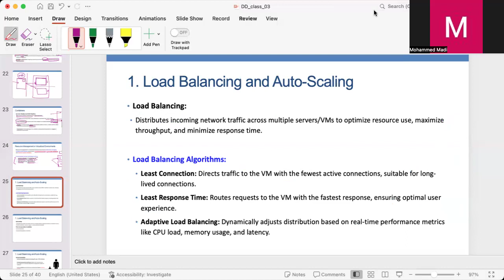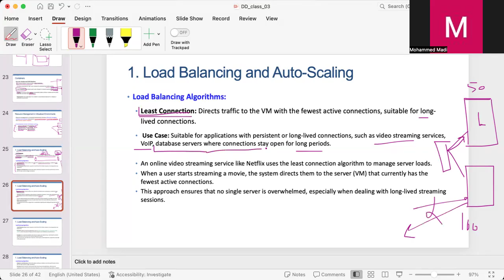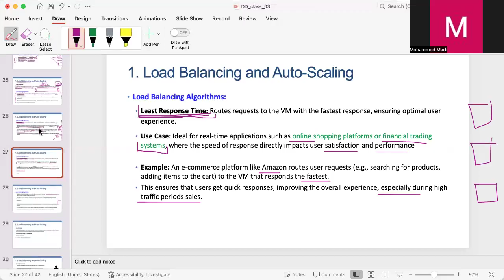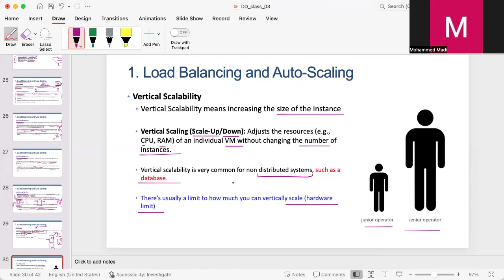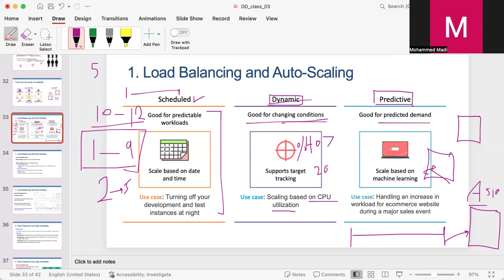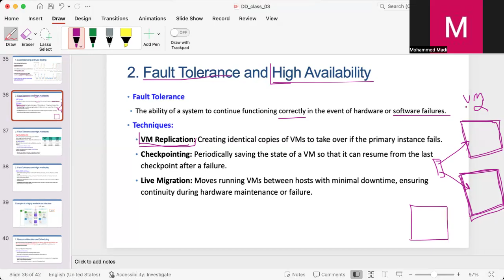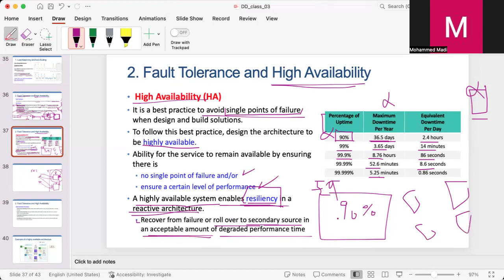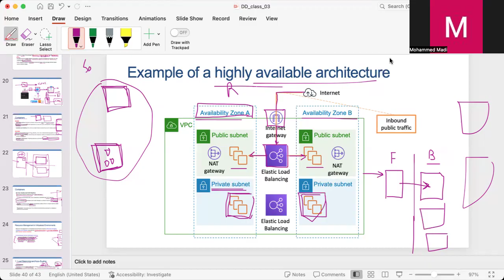CH 3.3: Virtualization and Resource Management